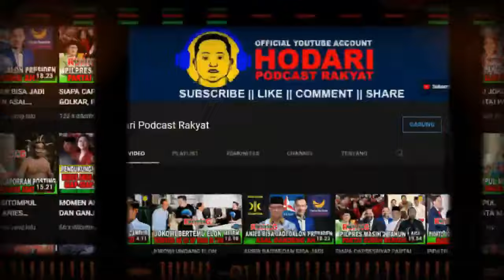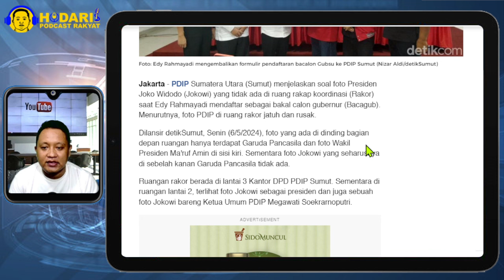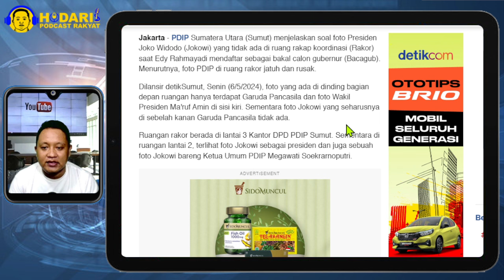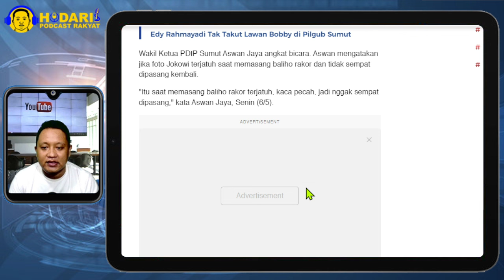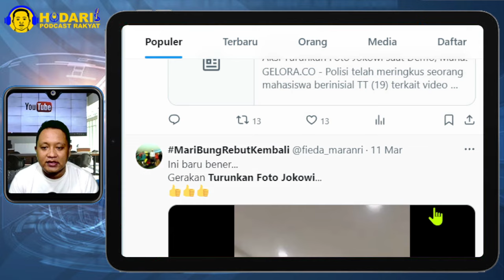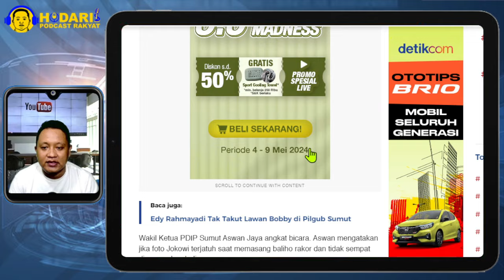MALUNYA JOKOWI...!! TAK ADA FOTO PRESIDEN JOKOWI DI RUANG RAPAT KORDINASI PDIP SUMUT; TAK LAKU?